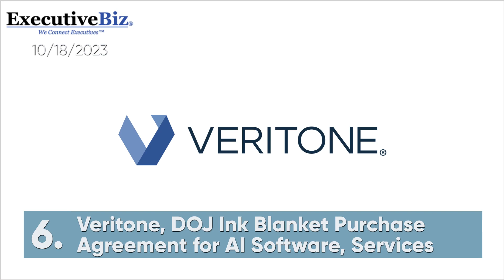Unprecedented Partnership! Veritone, DOJ Ink Blanket AI Deal | EM Video: ExecutiveBiz 10/18/2023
0:06 CGI Books $522M Award to Modernize EPA Tech; Stefan Becker, Jay Hadley & Vaughn Noga Quoted

0:18 Indira Rice Donegan Appointed Red River Chief Technology Evangelist

0:30 Parsons Books 2 INDOPACOM Contracts From Army Corps of Engineers

0:42 SDA Selects SpiderOak Software for Ground C2 Network Security Research

0:56 Retired Army General Michael Garrett Joins Nano Dimension's Board

1:04 Veritone, DOJ Ink Blanket Purchase Agreement for AI Software, Services

1:16 Carahsoft's Alex Whitworth Discusses Government Cybersecurity Initiatives in Electric and Utilities Sector

1:28 Leidos Launches 1st Overseas Wave of MHS Genesis Deployment; Liz Porter Quoted

1:39 Digital Twins Forum

1:47 Deloitte to Use Google AI Capabilities to Expand Public Sector Offerings

1:59 New Market Report Recognizes Aware for Innovations in Biometrics Industry; Craig Herman Quoted